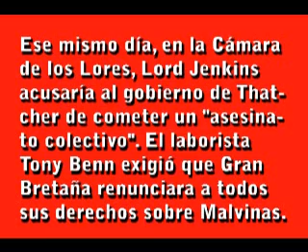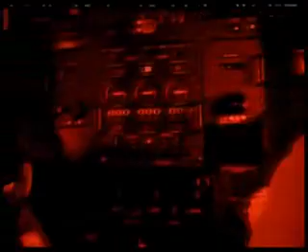Crucero ARA Grl Belgrano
Homenaje a los héroes de la Armada Argentina a 25 años